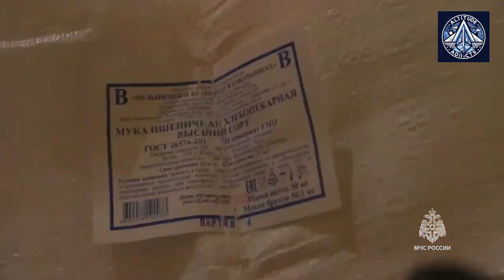Tu-204, Tu-214, IL-76 and IL-96 - the Future of Russian Cargo Aviation?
Russia's cargo aviation sector has been significantly impacted by global sanctions and operational restrictions. To mitigate these challenges, the country is accelerating the development and deployment of domestic cargo aircraft.

Key Strategies:

Conversion of Passenger Aircraft:

Tu-204 and Tu-214: These medium-haul aircraft are being converted into freighters, offering a practical solution for domestic cargo operations.

New Cargo Aircraft:

Il-76MD-90A: This modernized version of the Il-76 offers improved performance and payload capacity, making it suitable for various cargo missions.
Il-96-400T: This widebody freighter is designed to handle large volumes of cargo, particularly on long-haul routes.

Challenges and Opportunities:

Maintenance and Spare Parts: Ensuring the reliable operation of these aircraft will require robust maintenance infrastructure and a secure supply chain for spare parts.
Pilot Training: Training pilots to operate these aircraft, especially the newer models, is crucial to maintain operational efficiency.
Infrastructure Development: Modernizing cargo terminals and logistics facilities is essential to support the growing cargo operations.

The Future of Russian Cargo Aviation

By focusing on domestic solutions and investing in the development of new aircraft, Russia aims to reduce its reliance on foreign-made aircraft and build a resilient cargo aviation industry. The success of these efforts will shape the future of Russian aviation and its global competitiveness.

How has the Russian aviation industry been affected by international sanctions?
What are the challenges faced by Russian airlines in maintaining aircraft operations?
How is Russia addressing the shortage of spare parts and maintenance services?
What is the future of Russian aviation, especially in the context of geopolitical tensions?
Can Russian airlines continue to operate international flights?
What are the prospects for Russian-made aircraft, such as the Tu-204 and Il-76?
How is Russia adapting to the loss of access to Western aviation technology?
What are the potential economic and strategic implications of these changes for Russia?